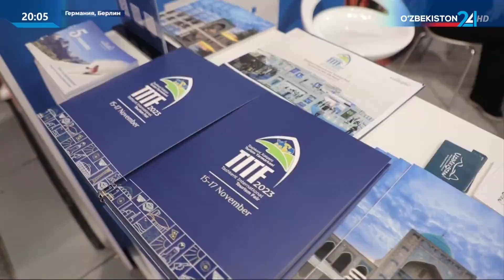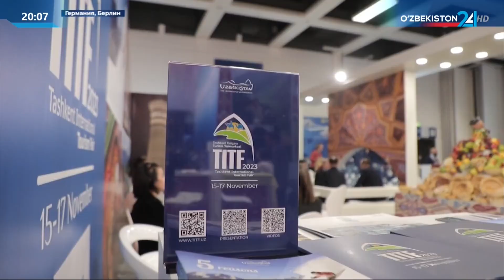Участие делегация Узбекистана в международной туристической выставке «ITB Berlin»